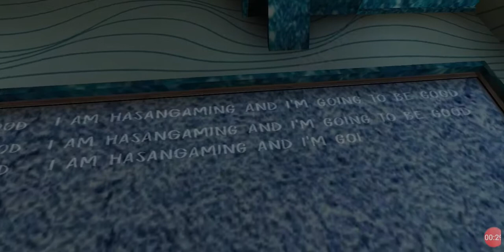SATANIC RITUAL CHAPTER IN EVIL NUN FROZEN MODE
VIDEO RECORDED BY GU SCREEN RECORDER